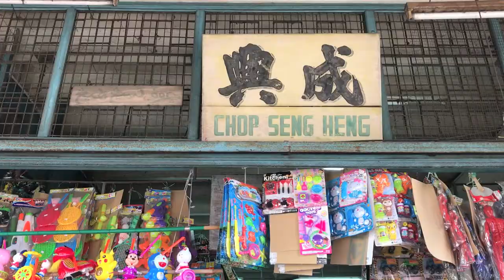Kluang: Snack Heaven of Kluang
It’s quite a usual sight in a distributor’s warehouse or headquarters somewhere in the city, but it’s definitely a rare sight anywhere in the smaller towns – a quaint small shop that sells every snack one can think of.

Chop Seng Heng is a quaint-looking shop in the centre of downtown Kluang that sells snacks of all kinds, even those popular back in the 80s. The shop is adorned with colourful snacks from the ceiling to the floor at every corner. While some may find it claustrophobic, for the kids (and bigger kiddos), it’s like snack heaven.

We enjoyed observing the parents introducing their favourite childhood snacks to their children. The family bonding time was inspirational and precious.

If you spotted your favourite snack in the video, let us know. Or swing by Kluang for some snacks from the good-old-days when you’re in Johor.

SERIES CREDITS & ACKNOWLEDGEMENTS

Storytellers
GINA YAP LAI YOONG
JUWITA SUWITO

Executive Producer
JUWITA SUWITO

Videographers
JUWITA SUWITO

Music & Audio Supervisor
JUWITA SUWITO

FOUR FORTY RECORDS

RAIL HOTEL KLUANG